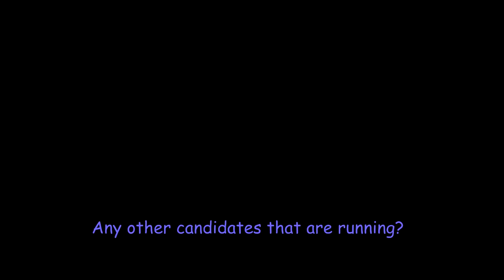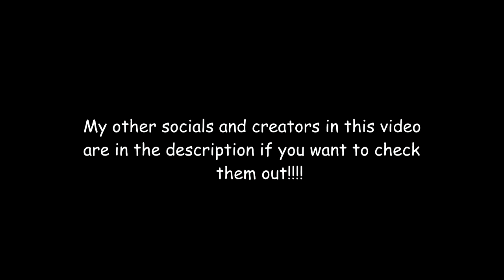THE OFFICE IN MINECRAFT IS HILARIOUS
Credit to SockzTvv for "The Boffice" cutscene!! Their socials are linked below!!

Other creators:
(lmk if there's anyone I forgot)

I love you all so much!!! Have an awesome rest of your day :)